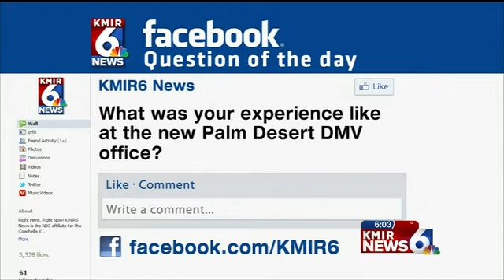Palm Desert DMV Restores Service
Opening day saw a computer system failure, but today DMV expects full service to all.